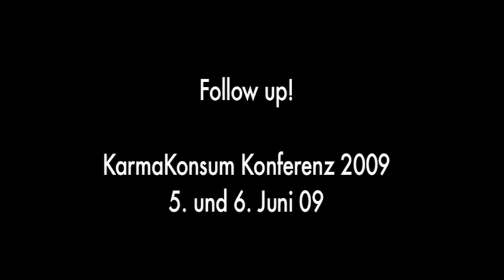KarmaKonsum Konferenz 2008: Vortrag Martin Albrecht Teil 4/4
Martin Albrecht auf der KarmaKonsum Konferenz 2008 über das Thema "Nachhaltige Kommunikation - wie LOHAS-Marketer umdenken müssen"